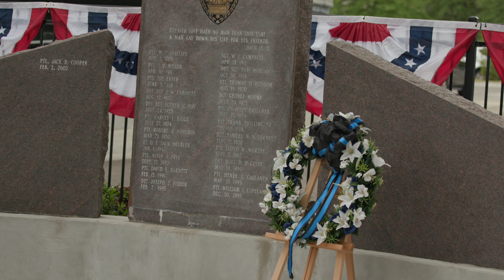Little Rock Police Department Memorial Service, May 17, 2023.